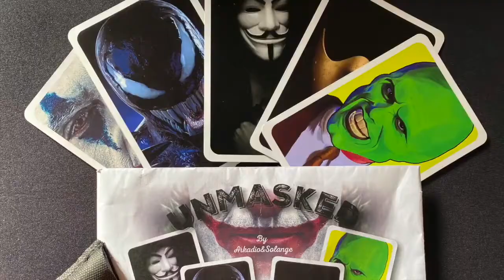Unmasked by Arkadio Solange